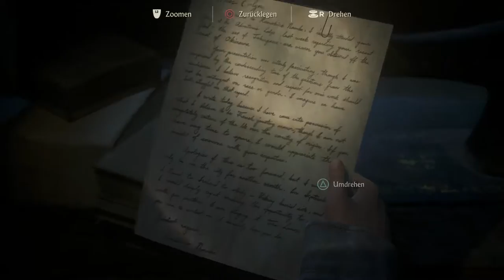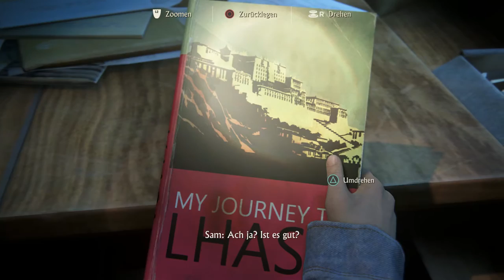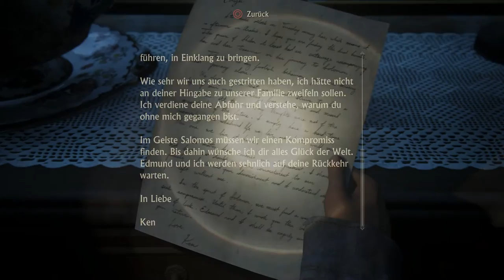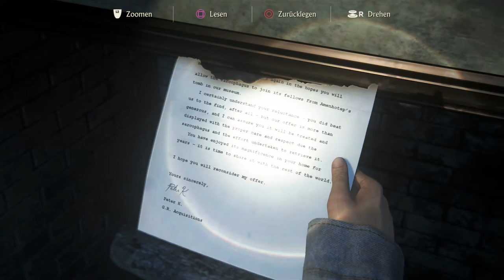Lets Play: Uncharted 4: A Thief's End Gameplay in Deutsch #36 / Die Drake Brüder \